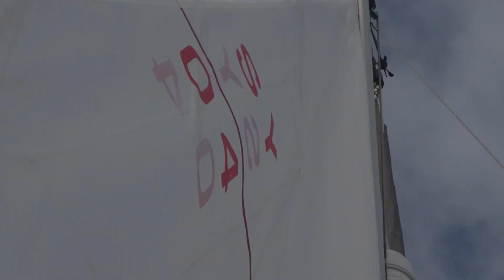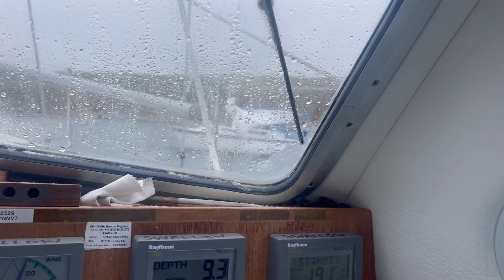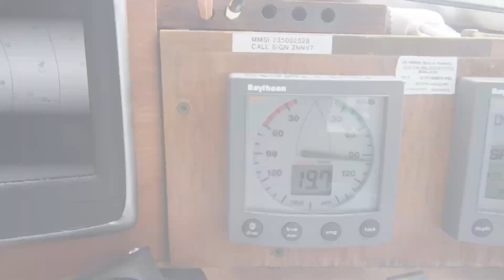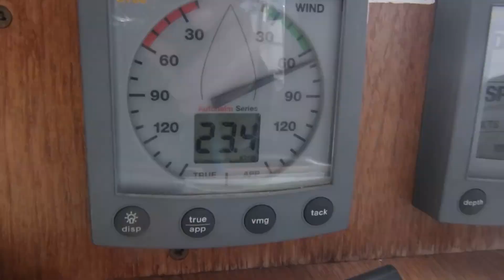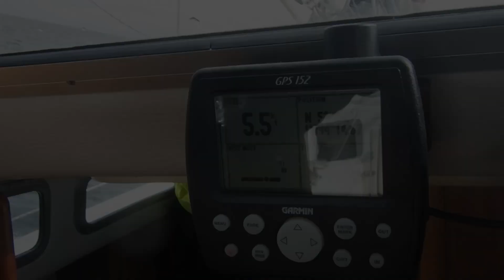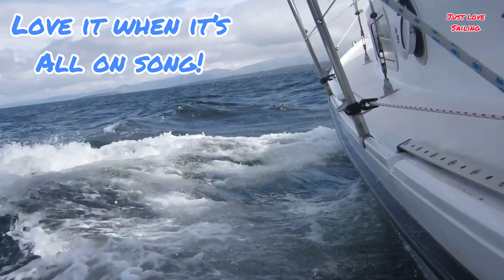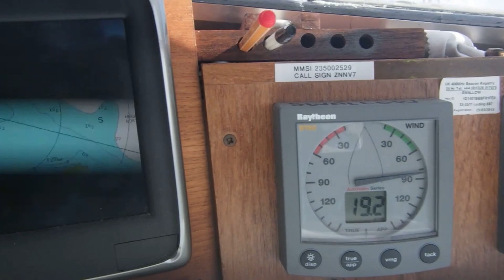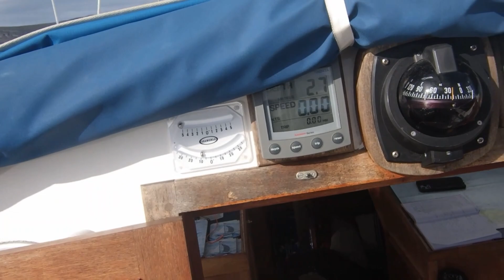Sailboat beating for hours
One good day in a bank holiday onboard Swallow….